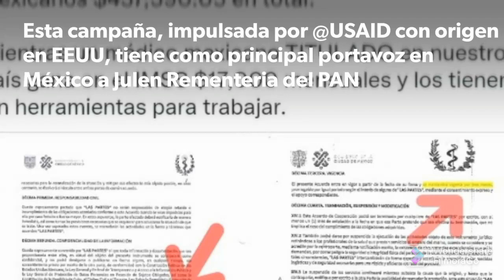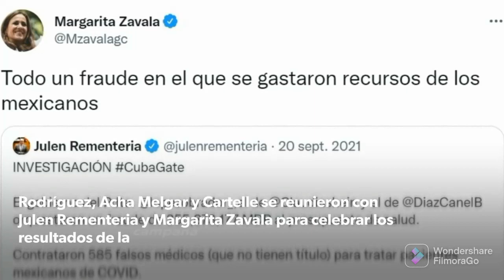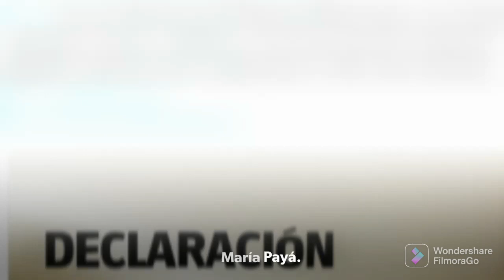🔴URGENTEEEE. ATAQUES contra la presencia de MÉDICOS CUBANOS en MÉXICO 😱👆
Saludos a todos los amigos de ProduccioneSofi Excelente fin de semana para todos.
Este sábado les comparto algunas cuestiones para que logren comprender el objetivo de los últimos acontecimientos sobre ATAQUES que están sucediendo contra la presencia de MÉDICOS CUBANOS en MÉXICO 😱👆

☑️¿Quiénes organizan los ataques?
☑️¿Cuál es el objetivo del financiamiento de tal vil campaña?

Y para cerrar les dejo el link que los llevará a uno de los documentos financiados por USAID 🇺🇸, y que bajo la excusa del tráfico de personas, pretenden justificar el ataque contra las brigadas médicas cubanas en México y otros países de América Latina y el Caribe 🌎.